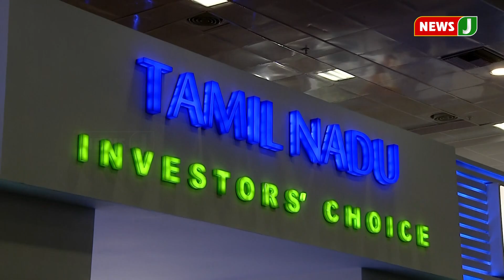தொழில் முனைவோர் வரவேற்பை பெற்ற 2ம் உலக முதலீட்டாளர்கள் மாநாடு || 2nd World Investors Conference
# 2ndWorldInvestorsConference
NewsJ Tamil News Channel: